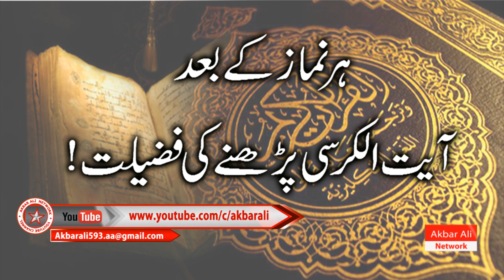Aayat Al kursi padhne ki Fazilat | آیت الکرسی کی فضیلت | The virtue of Ayatollah Al-Kursi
Ayatul kursi ki fazeelat آیت الکرسی کی فضیلت
Ayatul Kursi Ki Fazeelat/Farz Namaz Ke Bad Ayatul Kursi
Akbar Ali | Islamic Channel